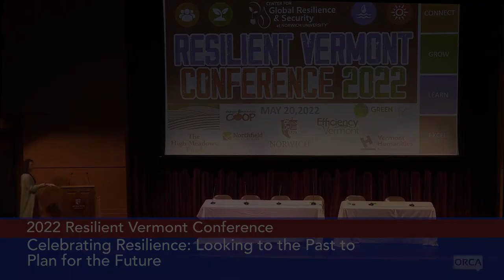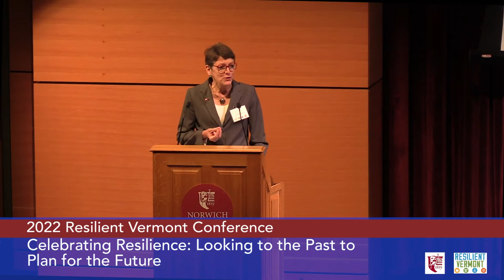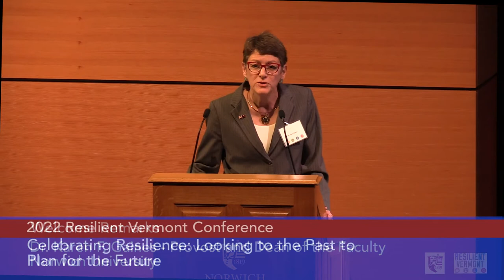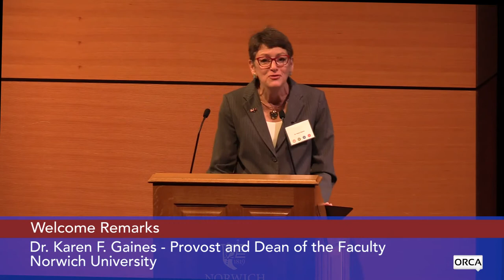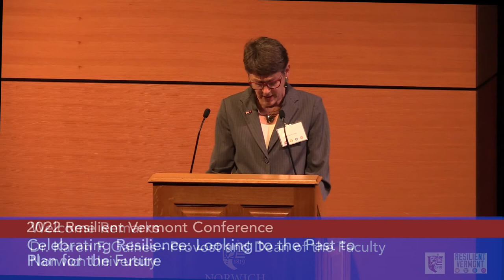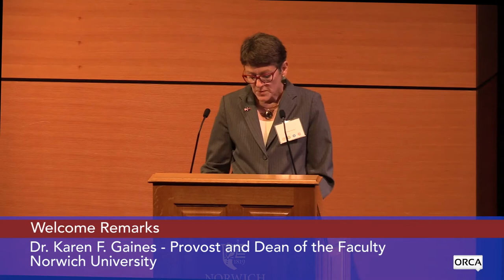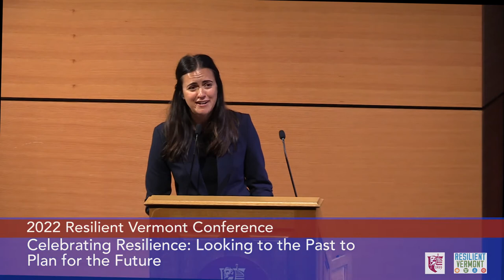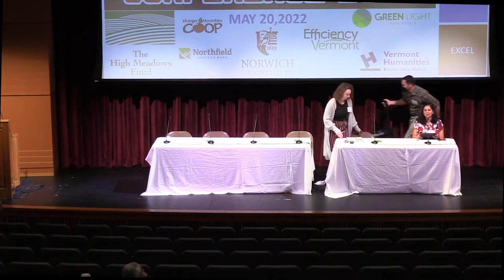Norwich University - Celebrating Resilience: Welcome Remarks and Plenary Session 5/20/2022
Norwich University Center for Global Resilience and Security - Celebrating Resilience: Welcome Remarks and Plenary Session 5/20/2022